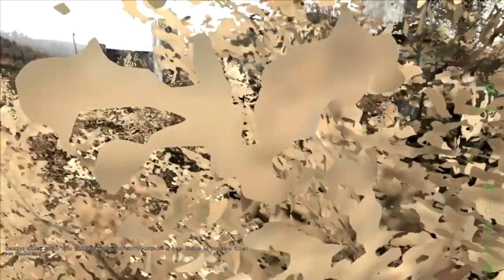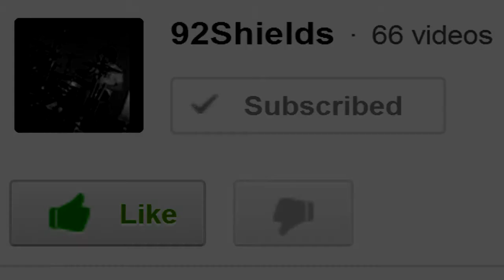ELEKTRO POLICE MOTHER F*CKER - DayZ - Ep.3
Just taking out some bambi killers in Elektro.